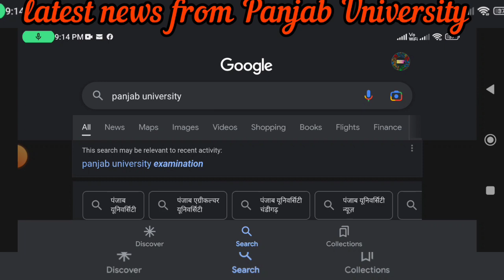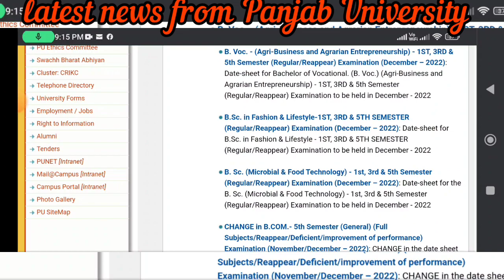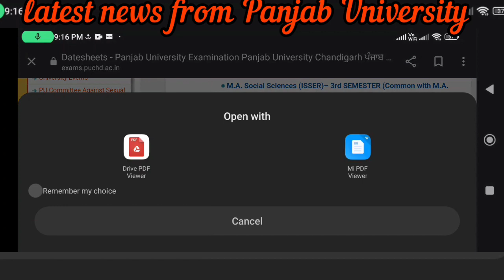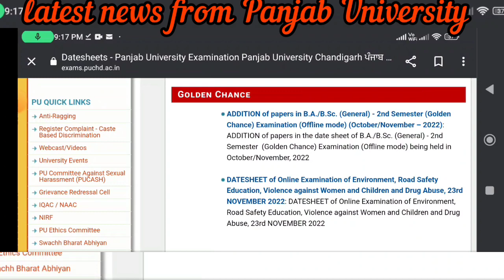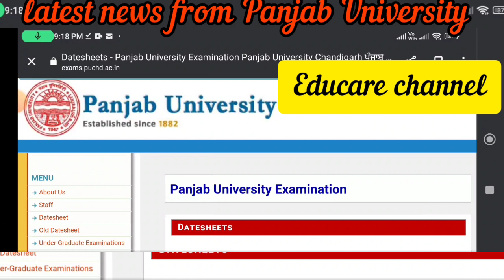change in MA Economics date sheet Panjab University Chandigarh and other date sheet updates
# special report from USOL University School of Open Learning Panjab University Chandigarh #

# PCP Classes schedule 22 #

# real updates from Punjabi University Patiala #

# exams🤒 updates and results updates from PUNJABI University Patiala #

# RIMS Dehradun #

# results updates #

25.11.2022